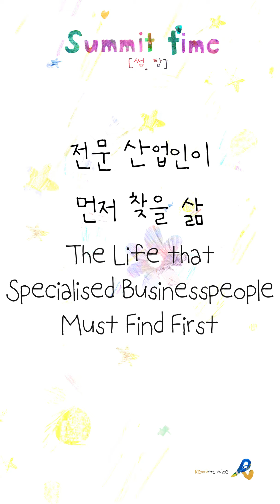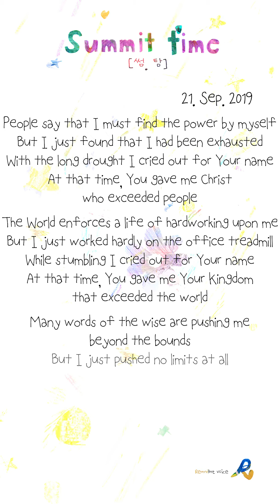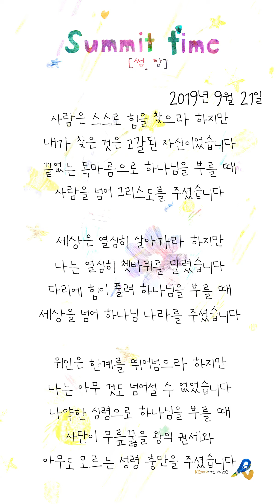[썸.탐 Prayer Journal] Summit Time (20190921)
3 mins per day. Summit Time with God.

Summit Time 21.Sep.2019
The Life that Specialised Businesspeople Must Find First (Romans 16:17-20)

하루 3분. 하나님과 썸.탐.
2019년 9월 21일 서밋타임
전문 산업인이 먼저 찾을 삶 (로마서 16:17-20)

You can enjoy Summit Time with the best performance under the YouTube vertical full-screen video format.

썸.탐은 핸드폰 세로 전체화면 설정에 최적화 되어 있습니다.